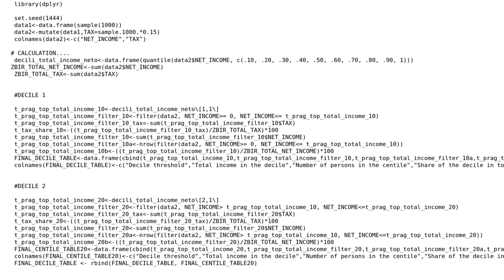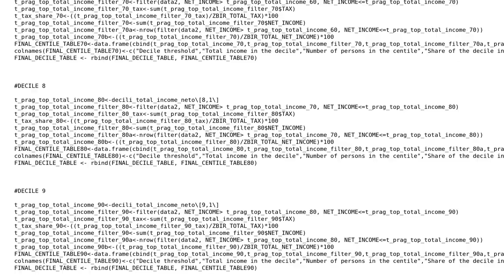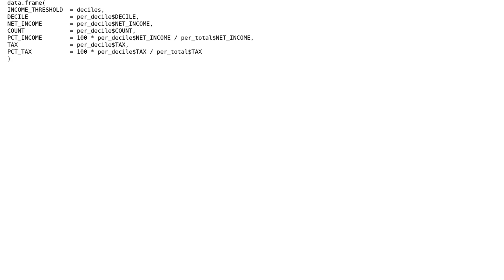Code Review: Calculate decile table with some loop in R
With thanks & praise to God, and with thanks to the many people who have made this project possible! | Content (except music & images) licensed under CC BY-SA | Music | Images & others | With thanks to user Jamal user j235 user flodel and the Stack Exchange Network Trademarks are property of their respective owners. You are responsible for your own actions.